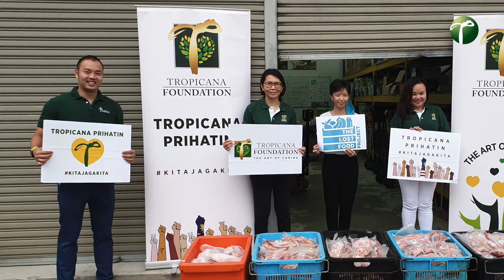Tropicana Foundation x The Lost Food Project